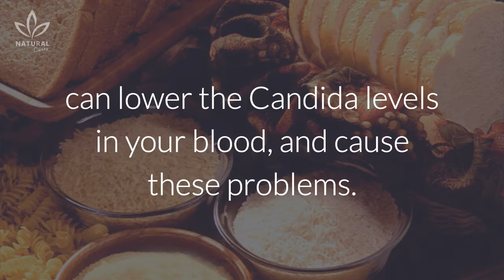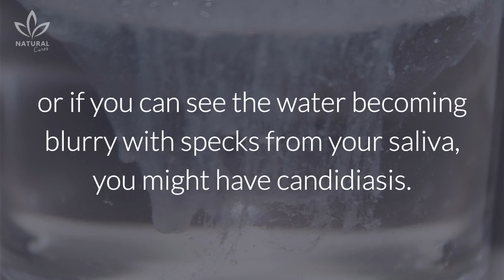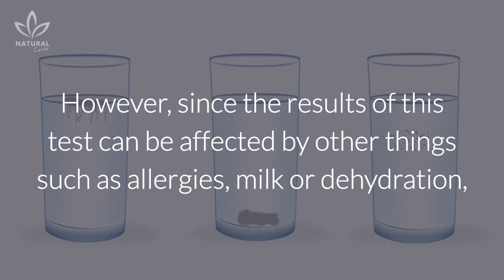Do You Have Candida? Take The "Spit Test"!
Candidiasis is a very common infection caused by the Candida fungus, and can affect your skin, nails, organs, genitals, throat, bloodstream and mouth. This infection can affect both men and women, but it's more commonly found in women.

It isn't always easy to diagnose candidiasis due to its generic symptoms. The easiest way to diagnose it is by paying attention to how you  feel, watching out for the symptoms, and performing the necessary tests. There is one test that you can do to find out if you have candidiasis, and many people believe it to be very trustworthy.

It's known as the “spit test” and is very easy to do.

Here is how you can do it:

When you wake up in the morning, before eating breakfast, fill your mouth with saliva and spit it into a glass cup with water. Watch the cup for 30 minutes to an hour.

If your saliva mixes with the water, sinks to the bottom of the cup, or if you can see the water becoming blurry with specks from your saliva, you might have candidiasis.

Since the results of this test can be affected by other things such as allergies, milk or dehydration, we can't always trust it completely. It's always important to consider the other symptoms, and if need be, seek out someone who can give you a more precise diagnosis.